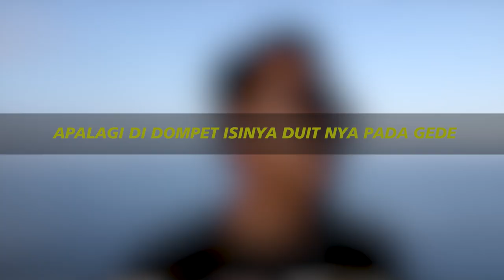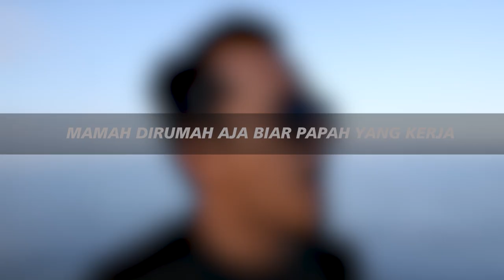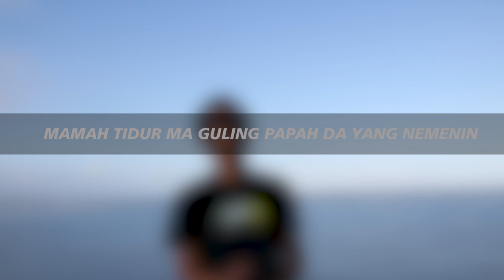PAPAH NAKAL-VIDEO LIRIK ( offcial lyrics video)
Lirik Lagu Papah Nakal Tunggu Klipnya ya

Parallaxinema
Official Chanel: